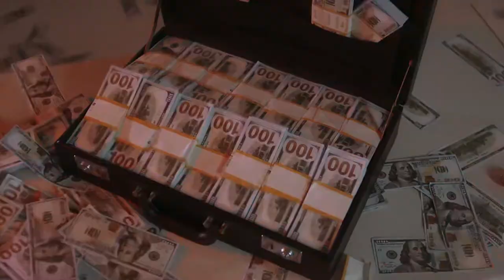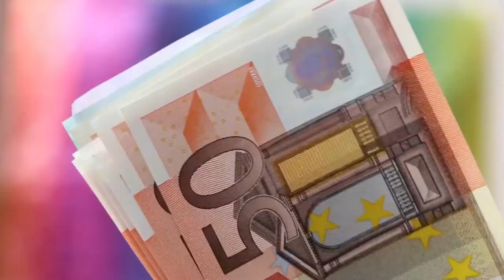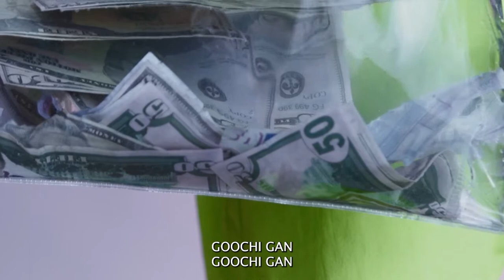THE BEST WORST MUSIC VIDEO... EVER!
GOOCHI GANG by THE ARTIST has finally dropped. NEW Music Video!

GOOCHI GAN:
The fantasy of being in possession of 50 banknotes with the intention of spending it on an item, experience or cause that feels out of this world.

50 LIKES for another video!

Videos: Pexels.com
Audio: Copyright by myself NerdBirdOnline as an original track by THE ARTIST